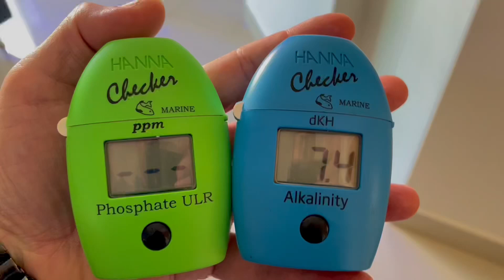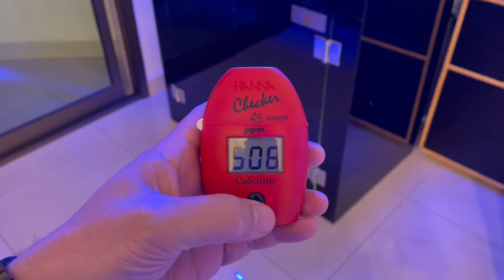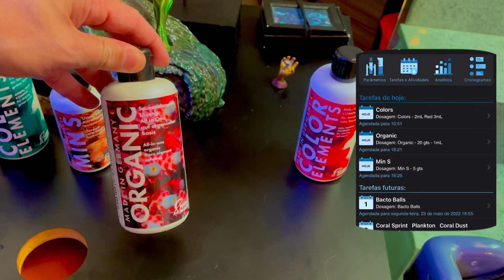Diário evolutivo # 021 - o que ajustei depois do ICP?